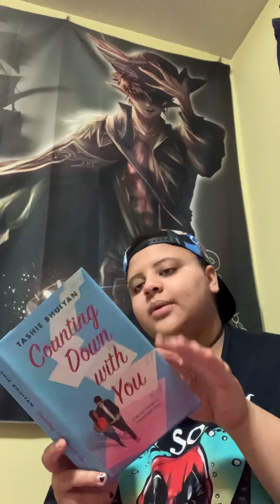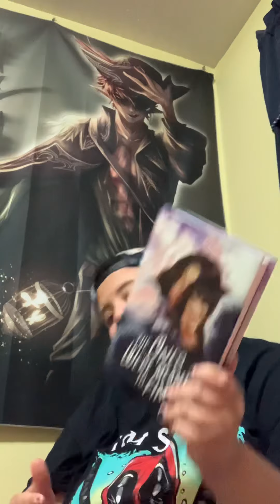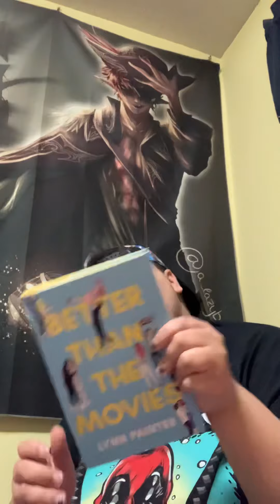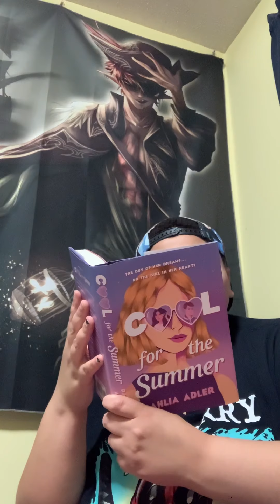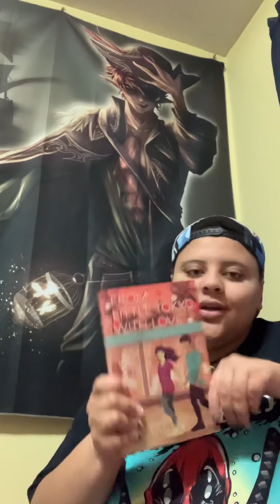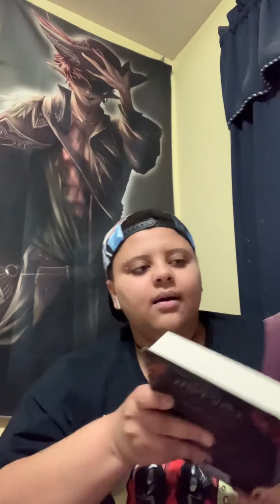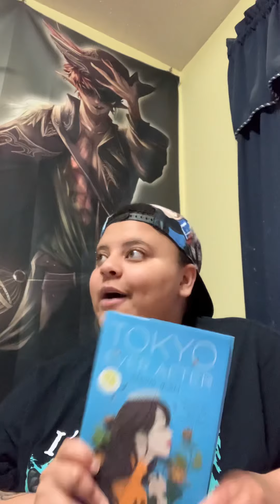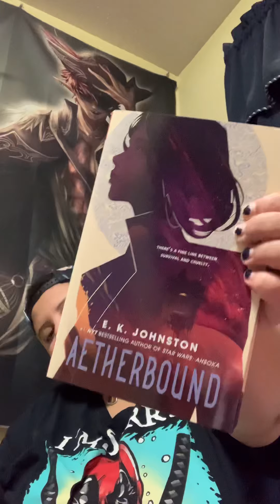May 2021 Book Release Haul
I cannot believe that this took quite literally six hours to upload.